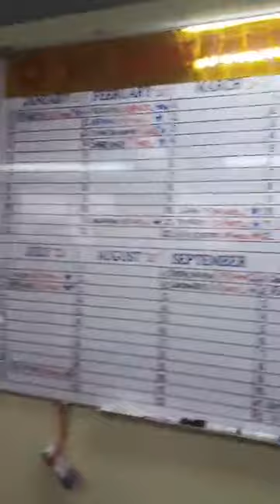FIGHT FOR PANDEMIC SITUATION